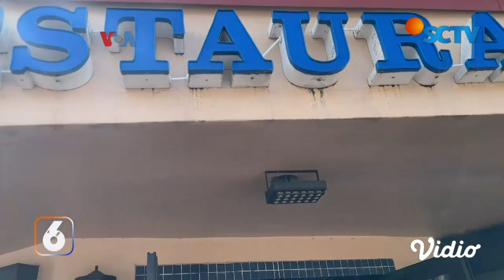Jalan Yuk! Keseruan Jelajahi Little Havana di Miami, Main Domino dan Coba Kopi Ala Kuba! | Liputan 6